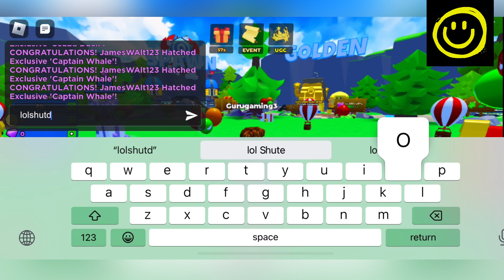🌊1M EVENT🌊 POPPING SIMULATOR CODES || POPPING SIMULATOR ROBLOX CODES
Welcome Guys

Finally new and working codes are here, Watch it till the end and grab all new and working codes.

Thanks